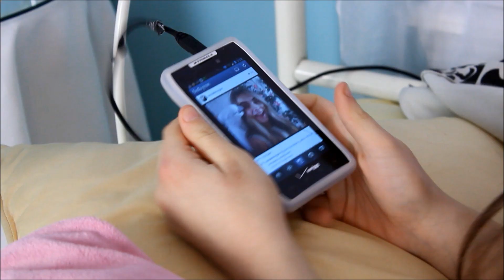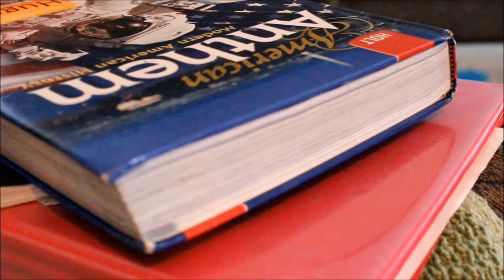School Morning Routine!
♡ OPEN THIS FOR MORE HOPE ♡

Hi guys! we are now back to school after break. :(
More videos coming soon! :) Get excited!!!
ily all and as always leave requests kk :)

What am I doing outside of my videos? idk STALK ME!!

Starting a Youtube channel?Here are some handy tools I use!